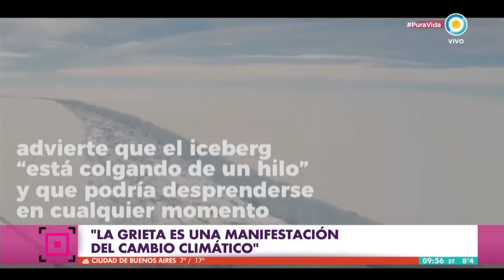Esto es lo que tenés que saber sobre la grieta en la Antártida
“La grieta en la Antártida es una señal más de los efectos del cambio climático”, dice Hernán Nadal,  Director de Comunicaciones de Greenpeace Andino que hoy estuvo en el programa “Pura Vida, cada día” en la TV Pública. En esta nota te dejamos la entrevista completa en la que Hernán te cuenta, entre otras cosas, cuáles son las causas y cuáles serán los impactos de lo que está por convertirse en uno de los desprendimientos más gigantescos de los que se tengan registros en la Antártida: act.gp/2ttTWq0